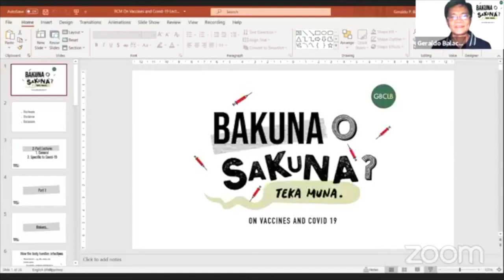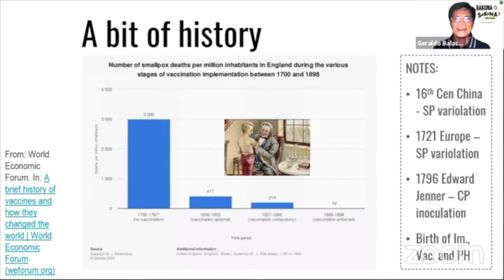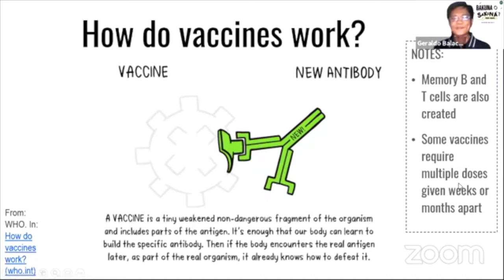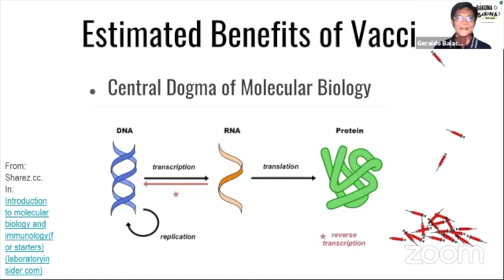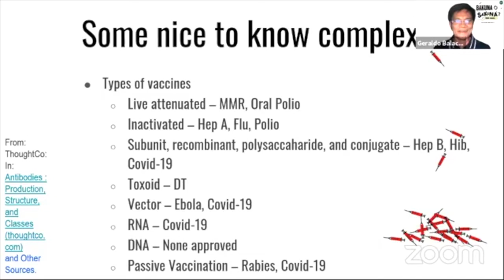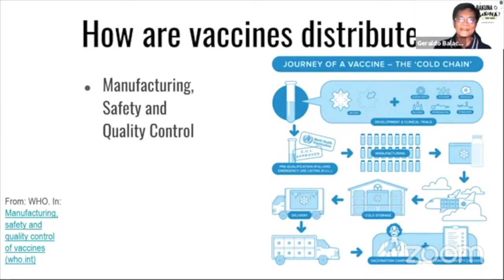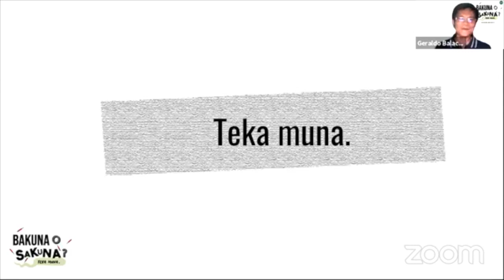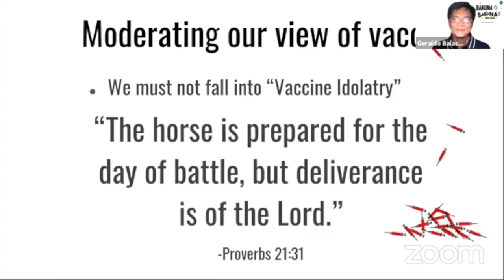[RCM] "Bakuna o Sakuna? Teka Muna... On Vaccines" (Part 1/2)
Speaker: Dr. Gerry Balaccua